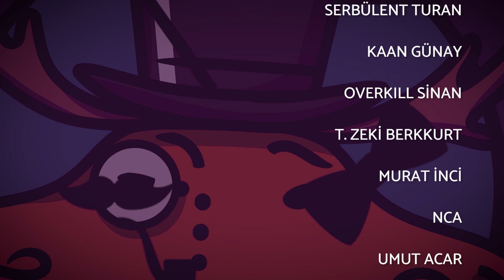Elf Elften Üstündür 17